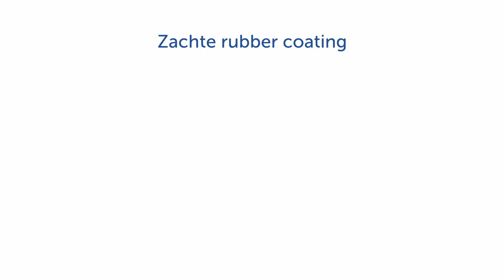PetSafe®: Ricochet elektronisch hondenspeeltje - NL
Geef je hond een nieuw uitdagend speeltje met de PetSafe® Ricochet elektronische hondenspeeltjes. Wanneer je hond in contact komt een van de interactieve aan elkaar gekoppelde speeltjes, maakt het andere speeltje een leuk en spannend piepgeluid.

Als je harige vriend het tweede speeltje onderzoekt, verplaatst het geluid zich naar het eerste speeltje. Je hond zal het geweldig vinden het piepende geluid op te sporen. Hoewel het geen kauwspeeltje is, is de Ricochet robuust genoeg om er fanatiek mee te kunnen spelen. Maak het spel nog spannender door een van de speeltjes achter een meubel of in een andere kamer dichtbij te plaatsen.

De speeltjes hebben een bereik tot 9 m. Wanneer je hond is uitgespeeld, zullen ze na 60 minuten zonder interactie automatisch uitschakelen om de batterij te sparen. De PetSafe® Ricochet is de perfecte aanvulling op de speelgoedkist van je hond.